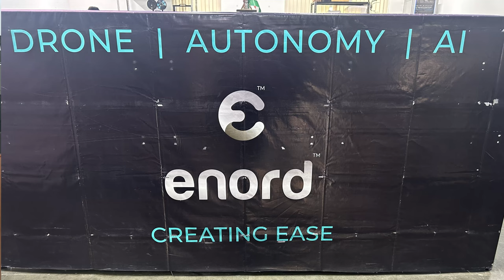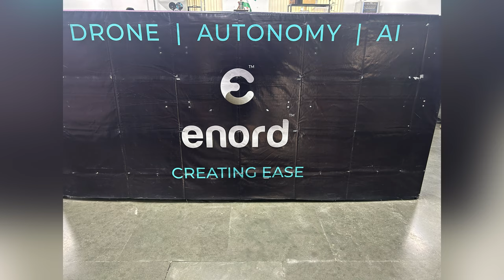Grp-7 _IB2023-25_ Entrespection Recording & presentation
Name of the Entrepreneur - Mohammad Anas
Name of the company-  Enord Pvt Ltd
Type-  AI-On-Edge Drone Tech Start-Up.